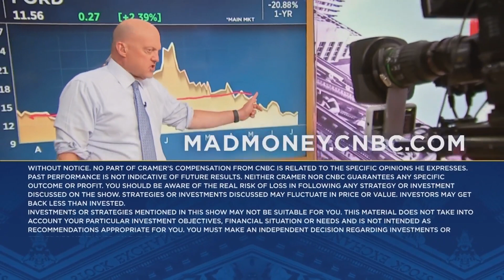I'm not worried about the cautious element's of On Holdings' guidance, says Jim Cramer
'Mad Money' host Jim Cramer looks at On Holding after the company raised its full-year guidance.